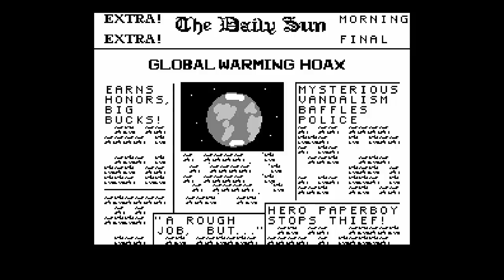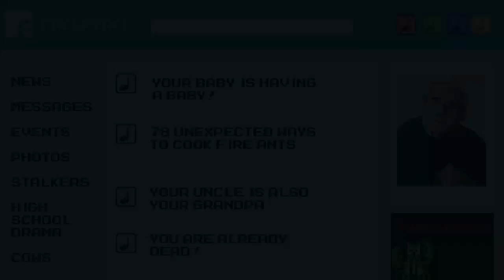Jean Baudrillard: Medyaya Güvenebilir Miyiz? | 8 Bit'lik Felsefe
Jean Baudrillard'ın görüşleri çerçevesinde hazırlanan bu videoda medyanın güvenilirliği sorgulanıyor.